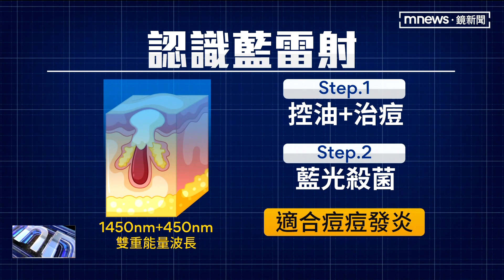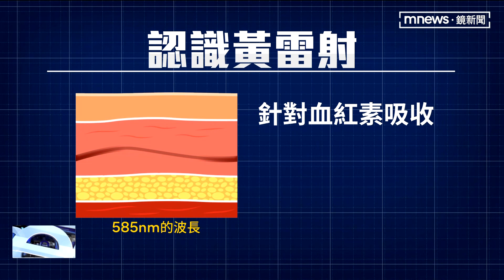【鏡樂活】一年600億市場大餅 光電類醫美「顏值新經濟」｜鏡新聞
「醫學美容」被稱為全球第三大產業，僅次於航空、汽車。全台每年有高達600億台幣的市場大餅，只是到底自己適合哪種醫美，常聽到人說的電波、音波，差別又是什麼？